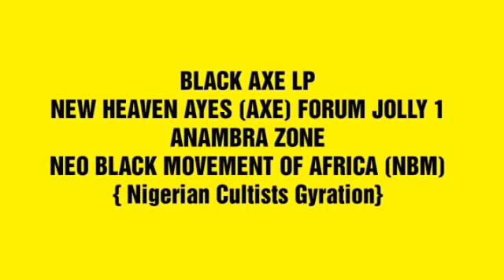BLACK AXE LP 13 NEW HEAVEN AYES AXE FORUM JOLLY 1 NBM ANAMBRA ZONE AYE AXEMEN GYRATION